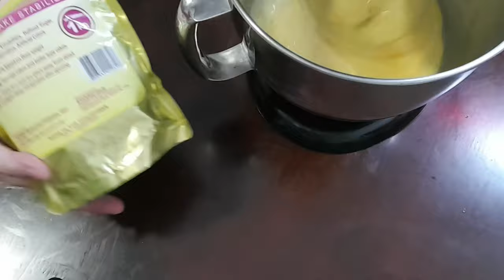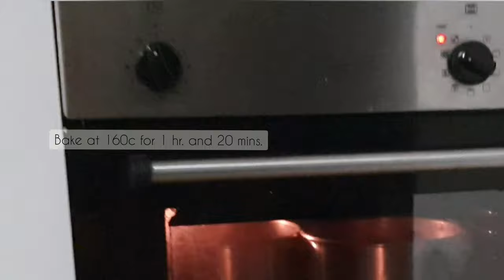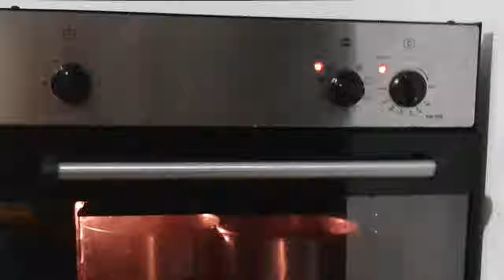Moist Chocolate Cake with Bakersfield Cakemaster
Bakeware and accessories by @masflexcookware
Masflex Official Shopee Account:

Cakemaster, Flavorade French Vanilla by @bakersfieldphilippines7149
Bakersfield Products

Family Milk by Prime Pacific Foods Corporation

A.
3 Large eggs
¾ cup oil
1 tbsp cakemaster
1 tbsp Bakersfield French vanilla
1 cup milk

B.
1½ cups hot water with 1 tbsp coffee powder

C.
3 cups all-purpose flour, sifted
1 Tbsp baking powder
1 Tbsp baking soda
1.5 tsp fine salt
2 cups white sugar
1 cup brown sugar
1 cup plus 2 tbsp cocoa powder

Yield:
10 cups total cake batter
(2) 8x3 inches round pan
5 cups batter each

Baking time
160c 1 hr. and 20 minutes